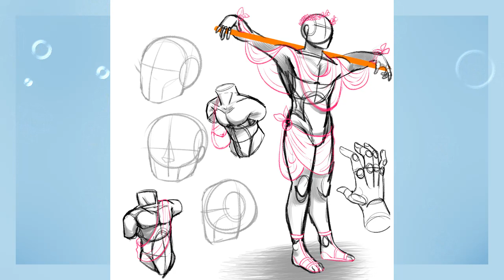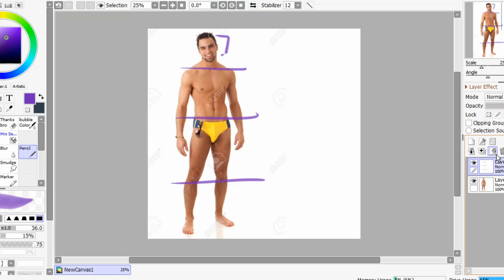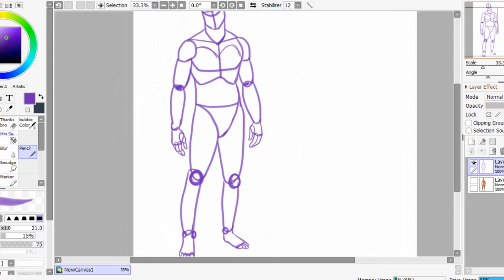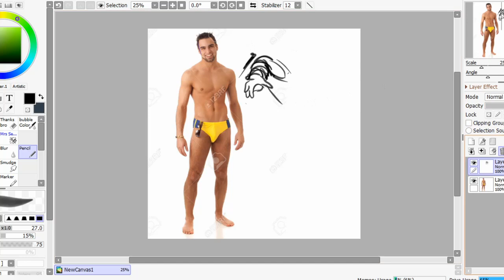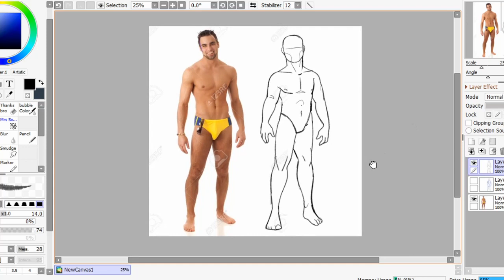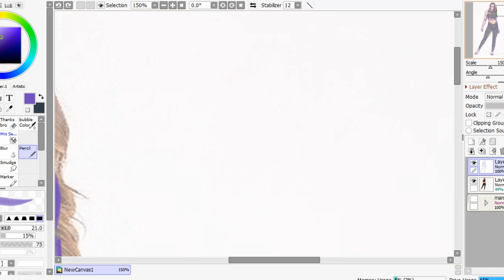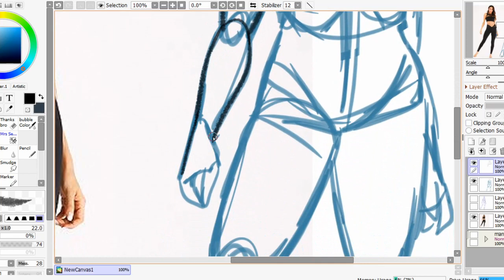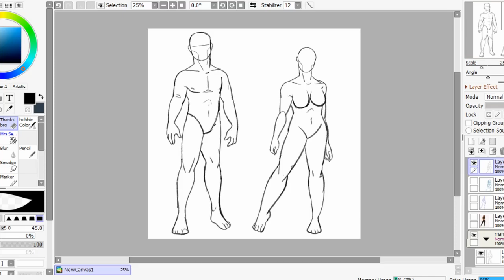How to use references and Learn Anatomy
Howdy guys! I thought I'd make a video/tutorial on how to use references and how to study anatomy from them!

Tablet used: Kamvas Pro 12 (From Huion)
Program used: Paint tool Sai 2
Editor used: Video Pad Pro

Hi! I'm Gnome and i'm a simple freelance artist in art college, making my way in the world. I'm nonbinary, they/them and I'm just here to entertain.

Remember to drink your meds and take your water!